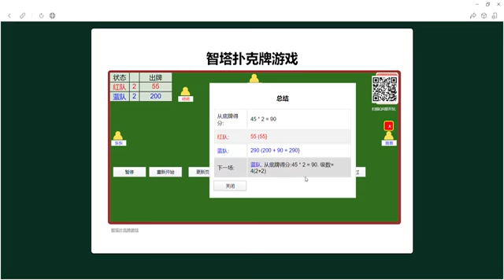在线升级，双扣，拖拉机牌游戏，家人，朋友一起玩。6人3副牌。 NO. 55。在电脑上用浏览器玩，打2，红队庄。不用安装，识别QR码立即可玩。该游戏也称为反到底，炒地皮，双升, 80分等。